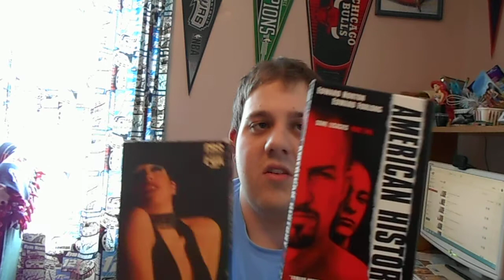My Salvation Army Finds (03-12-2015)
I Welcome You To Another Episode Of Salvation Army Finds. I Went To The Salvation Army In Swanzey, New Hampshire Yesterday And Got Back With Some Videos That I'm Sure To Enjoy! I Got The 1984 VHS Of Cabaret And The 1999 VHS Of American History X! I'm So Happy I Finally Got To Get American History X Again.